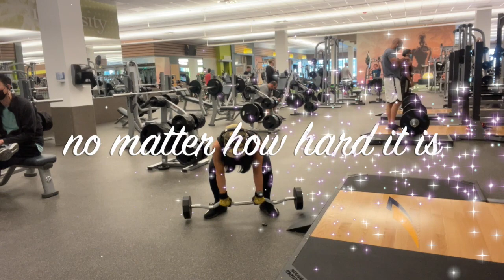My New workout journey 💪🏼 no pain no gain 🏋️‍♀️Myworkout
Skyline Alan Walker (new song 2018)